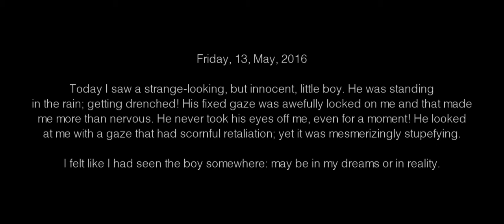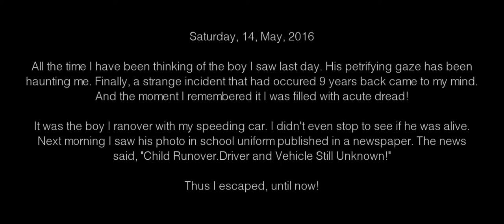I Saw Lucifer | 2017 | Ultra Micro Short | 720p | GH4 Test Footage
This is just a GH4 video-test ultra-micro-short.